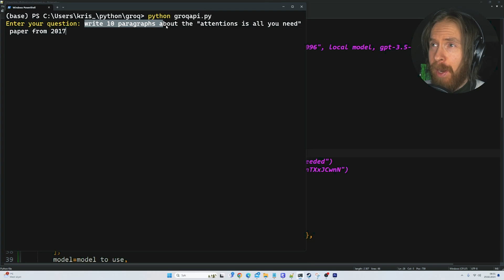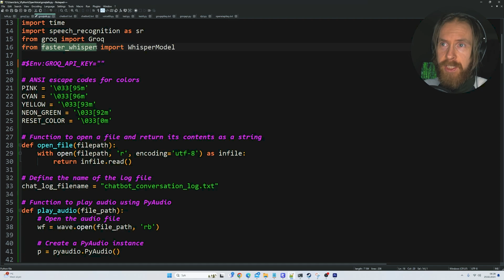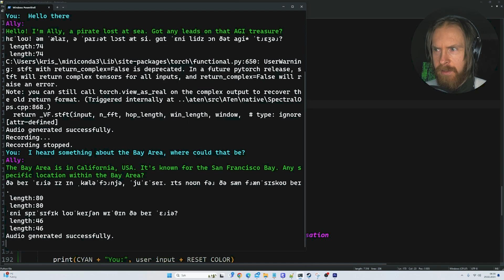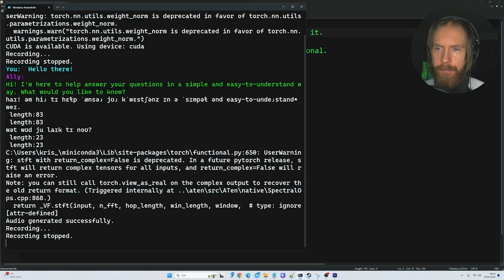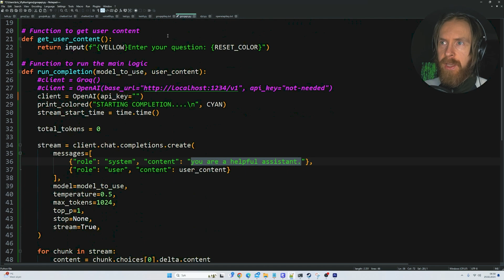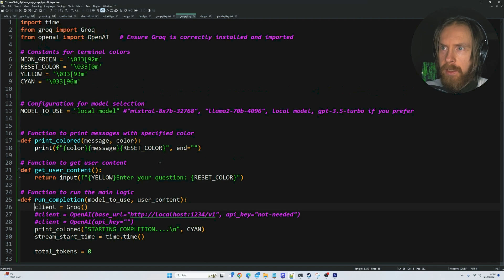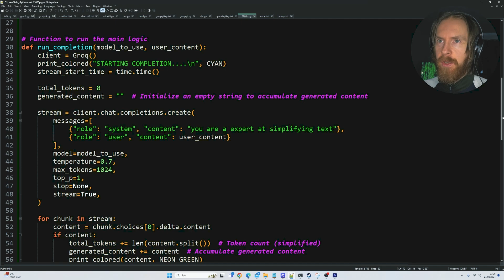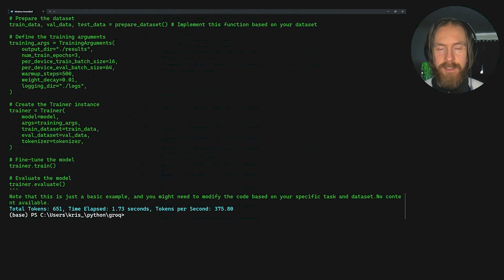Groq API - 500+ Tokens/s - First Impression and Tests - WOW!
In this video I give my first impression and to multiple test on the Groq API. Like real time speech to speech and comparing Groq to ChatGPT. A new chip design for running inference on AI apps like LLMs. Thanks to Groq for giving me early access!

00:00 Groq API Intro
00:45 Groq LPU
01:45 Groq Real Time Speech to Speech Test
06:07 Groq vs ChatGPT Test
09:33 Groq Chain Prompting Test
11:15 Conclusion